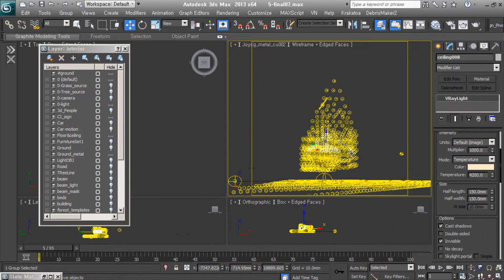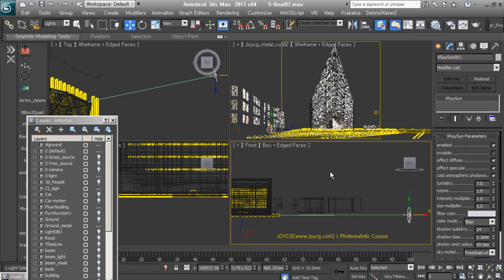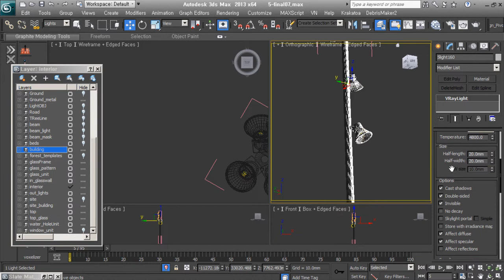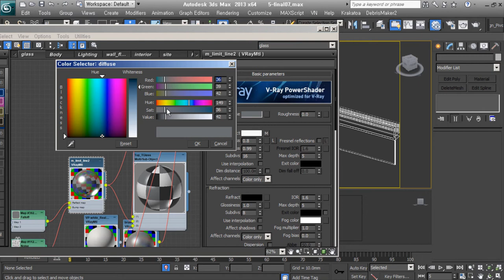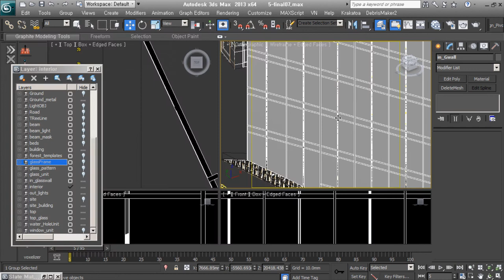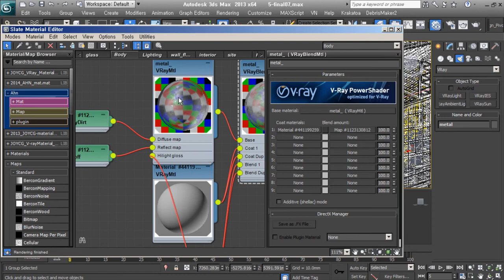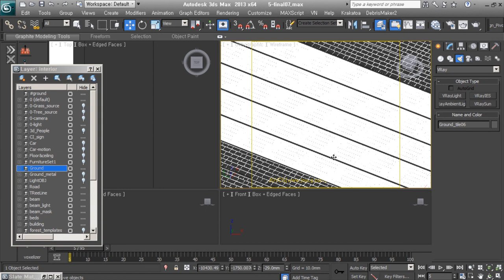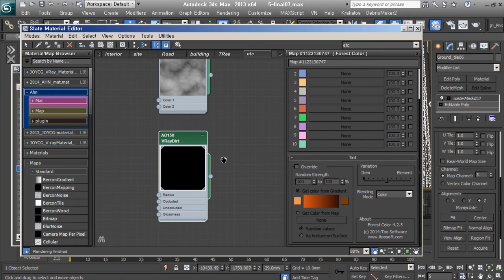[Timelapse 6x] V-Ray Exterior - The Crystal 09.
외부 형태가 멋진 Office Building 작업과정입니다.
원래 1시간정도의 분량을 10분 정도로 6배속 편집했습니다.
건축 투시도 작업과정을 빠르게 확인하실 수 있습니다.

● 최종  조명과  재질에 대한 내용입니다.

*BGM
Artlist license